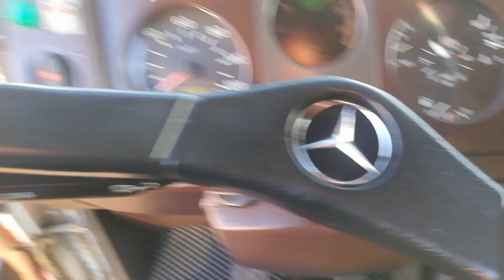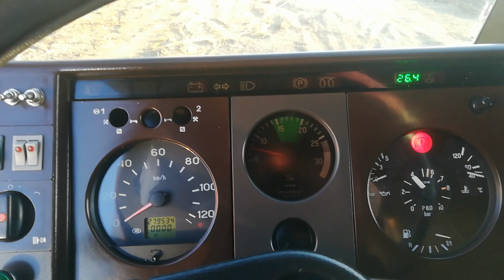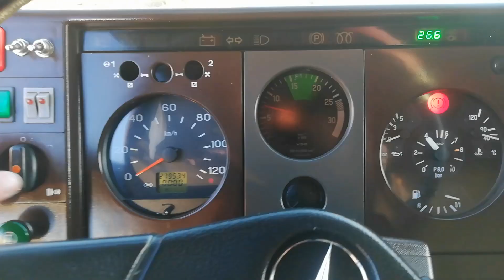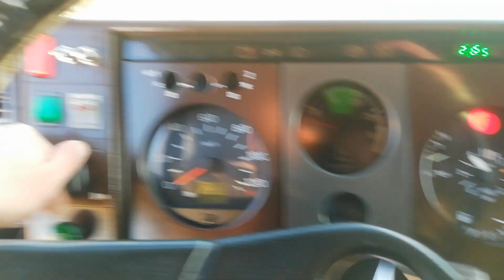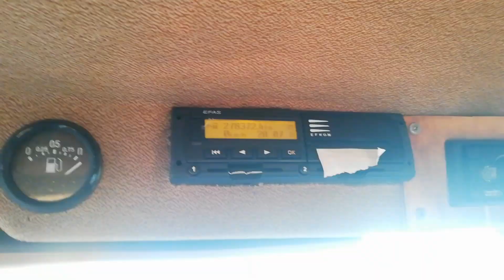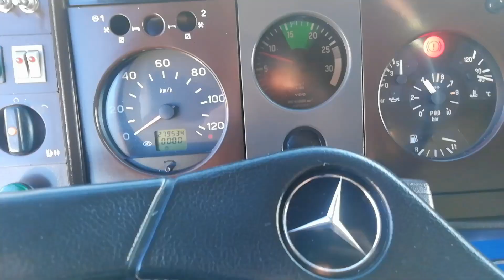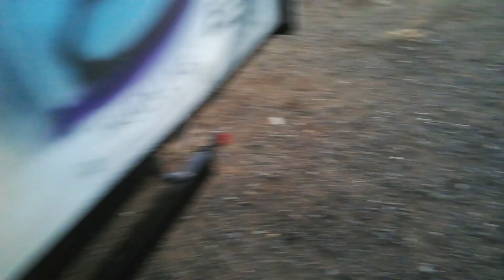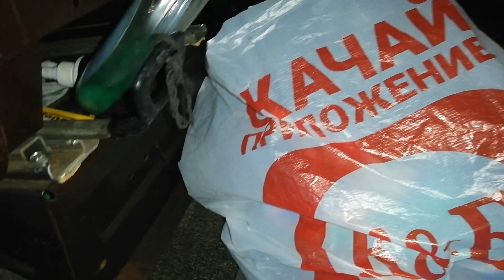Запрессовал втулки стабилизатора | Пора ехать работать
Запресовка втулок подручными средствами своими руками на грузовике